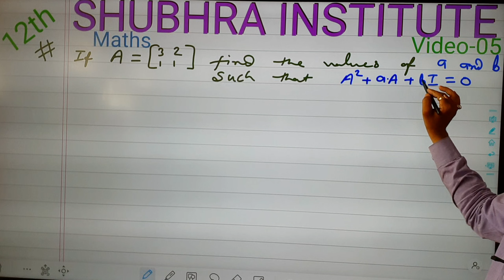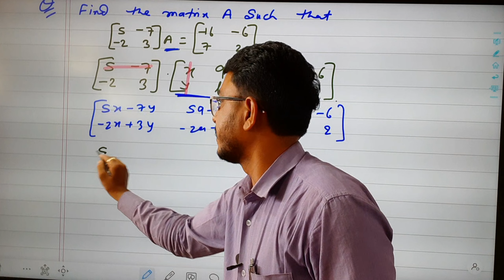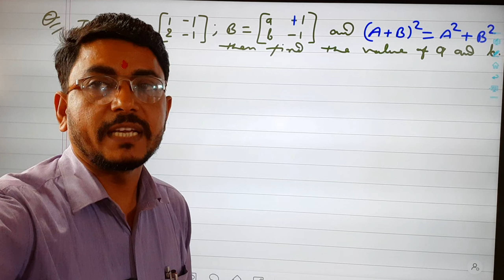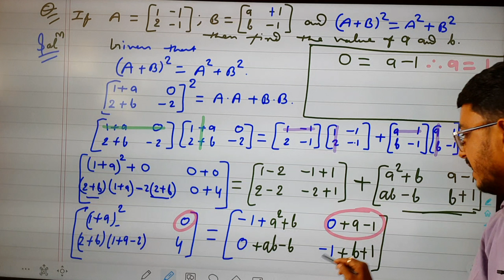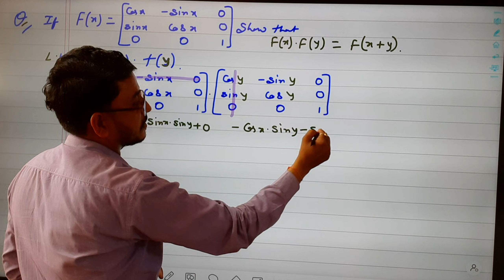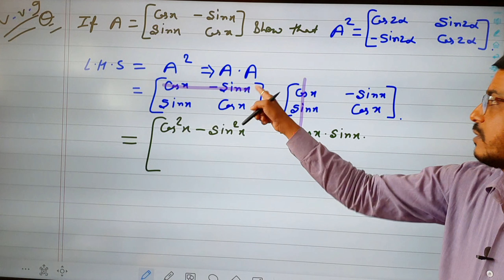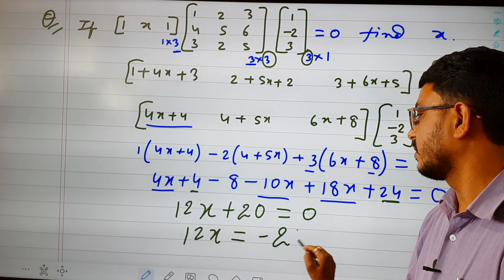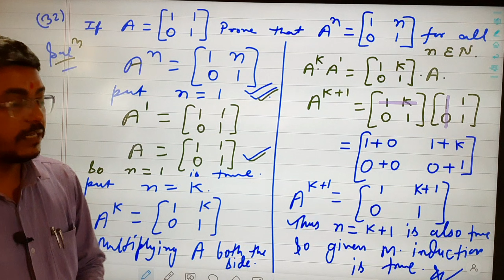MATRICES 05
*COMING SOON*
*Matrices 08 Inverse of matrix (शॉर्टकट ट्रिक ऑफ 3*3 मैट्रिक्स)*